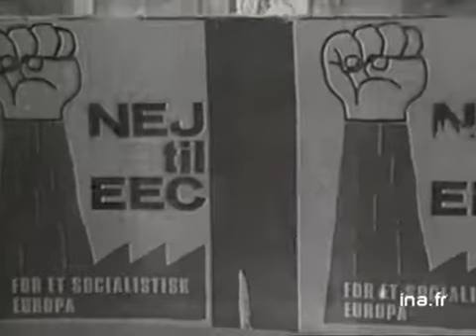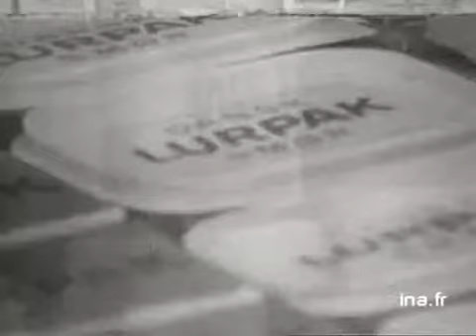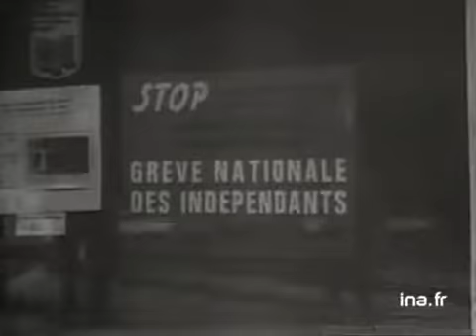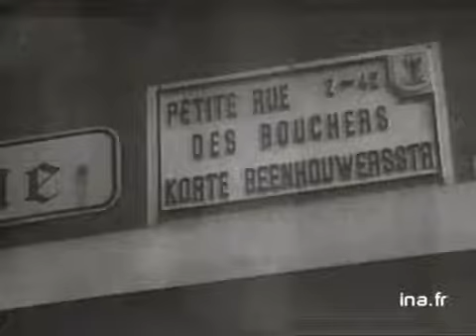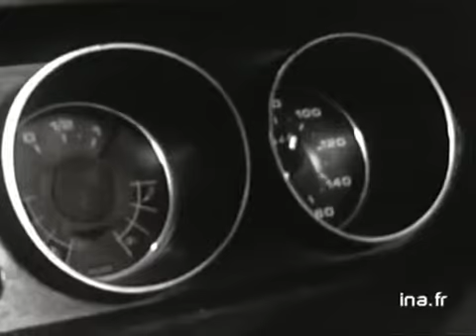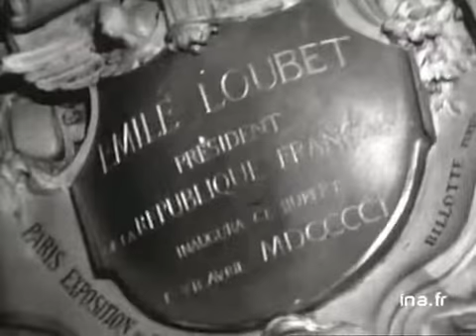24 Heures sur la Une : émission du 2 octobre 1972